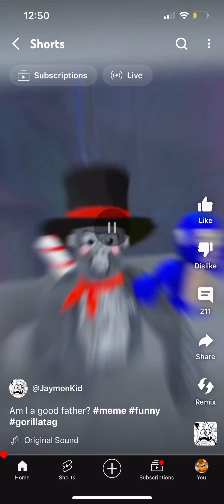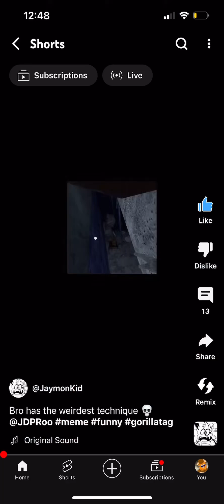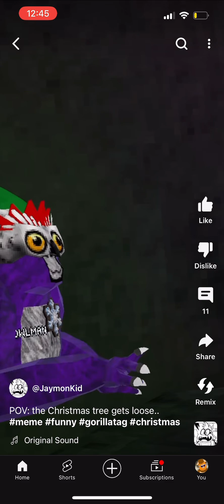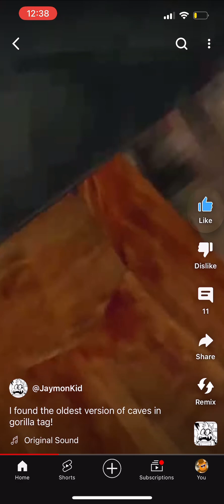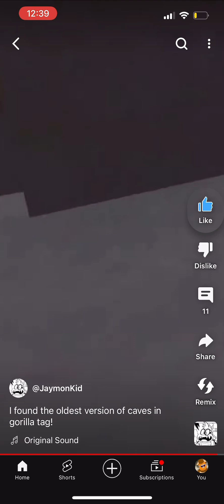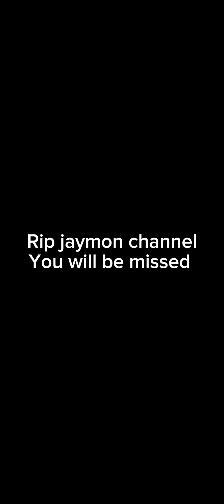The Best of jaymon (before he quit$